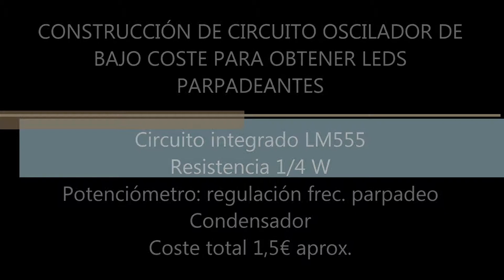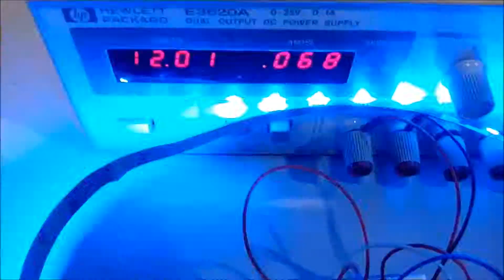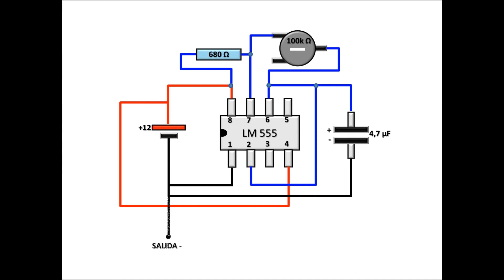Oscilador LEDS alumbrado Drones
Circuito de bajo coste, muy pocos componentes y muy poco peso para hacer parpadear los LEDS de señalización en Drones y aviones